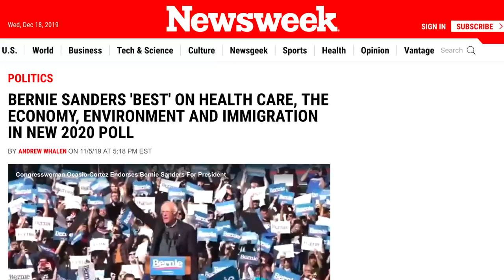Bernie Sanders Knocks Buttigieg’s Healthcare Proposal as a “Failed Idea”